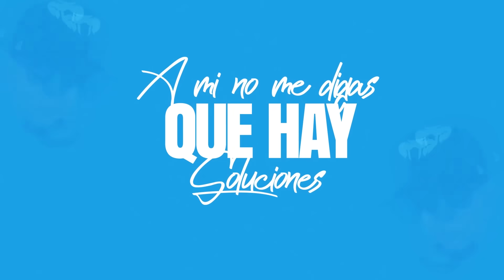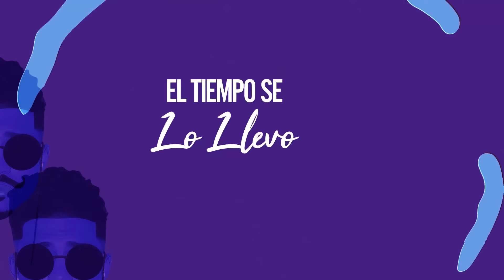Blingz Ft. Gigolo y La Exce "Hasta que te Conoci"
Blingz featuring Gigolo y la Exce performing "Hasta que te conoci" (Prod. by Chris King Beats) [Video Lyric]